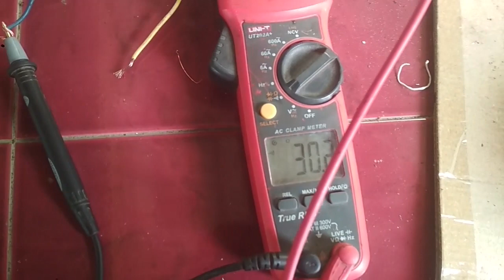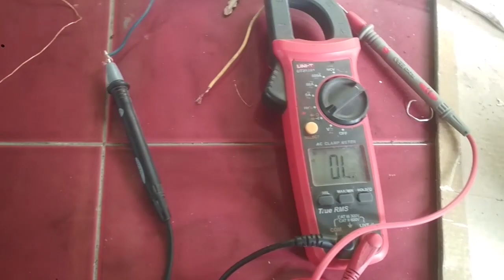Mencari servis menentukan letak kerusakan dinamo wash mesin cuci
Cara Memperbaiki Dinamo Mesin Cuci paling gampang
1.Membersihkan As Dinamo
Gangguan yang sering terjadi pada dinamo mesin cuci Sharp adalah pada bagian as atau porosnya. Hal ini disebabkan bagian inilah yang paling banyak berputar. Akibatnya, komponen menjadi mudah kering sehingga menyebabkan mesin macet. Untuk mengatasinya, Anda dapat membersihkan terlebih dahulu bagian ini. Kemudian, berikan pelumas agar as dapat bergerak kembali dengan mudah.

Cara ini merupakan cara yang paling awal yang dapat dilakukan jika gangguan terjadi pada as dinamo. Jika terjadi hal serupa, maka Anda dapat mengatasinya sendiri tanpa harus mengganti dinamo mesin cuci.

2.Perbaiki Kapasitor Bar pada Dinamo
Dinamo mesin cuci Sharp yang mengalami kerusakan dapat disebabkan karena kapasitor barnya mengalami gangguan. Untuk itu, cek terlebih dahulu bagaimana kondisinya. Jika memang dapat diperbaiki, sebaiknya diperbaiki terlebih dahulu. Namun, jika kondisinya sudah parah maka jalan terakhir adalah mengganti kapasitor yang rusak dengan yang baru. Perlu diingat, belilah yang spesifikasinya sama.

3.Periksa Selling Rem
Selling rem yang telah berkarat atau macet akan menyebabkan kinerja dinamo mesin cuci Sharp mengalami gangguan. Untuk itu, periksalah kondisinya terlebih dahulu. Jika keadaan selling rem telah berkarat, berarti sudah waktunya Anda mengganti komponen ini dengan yang baru. Anda dapat membeli di toko yang menyediakan spare part mesin cuci, kemudian menggantinya sendiri atau meminta bantuan teknisi.

4.Cek Tali Rem Tremol Dinamo
Umumnya, kerusakan pada tali rem tremol ini adalah mengalami aus sehingga putus. Untuk itu, Anda dapat mengeceknya terlebih dahulu. Jika memang telah putus, Anda harus menggantinya dengan yang baru. Jangan lupa juga untuk memeriksa sambungan kabel-kabelnya. Kemudian, periksa kembali apakah mesin cuci Anda telah dapat bekerja kembali atau tidak.